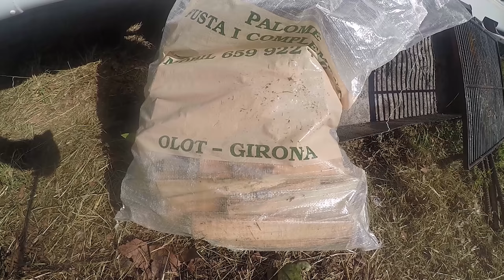De KARTING y en la FABRECARAVANA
Hoy os dejo un vídeo de mis aventuras por Montmeló dónde me lo pasé genial en el camping con la Fabrecaravana!!